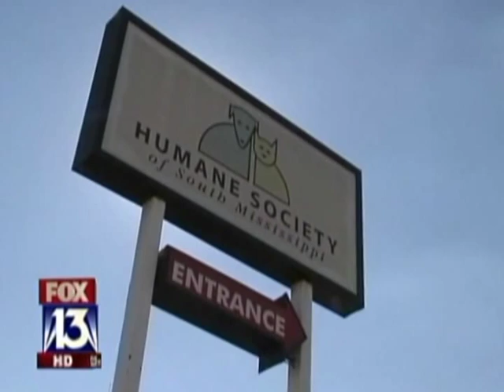Love Train: Help Us Forge A Life Saving Path for Homeless Pets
The Humane Society saves over 1,000 homeless pets each year through lifesaving transports to other areas of the country where they can be adopted.

Find out more about this amazing program through this inspirational video.